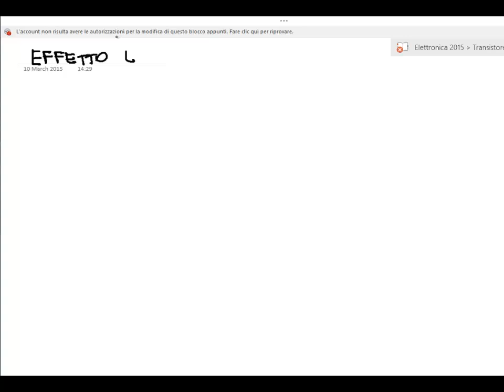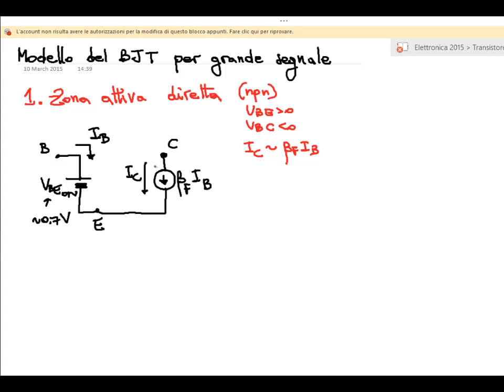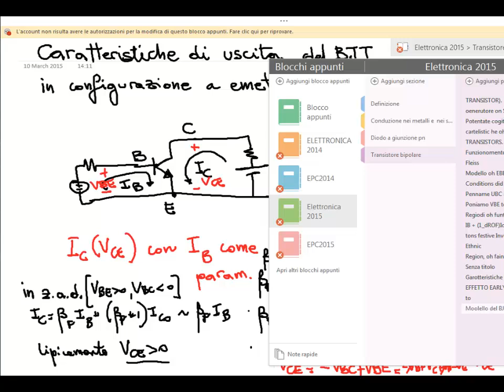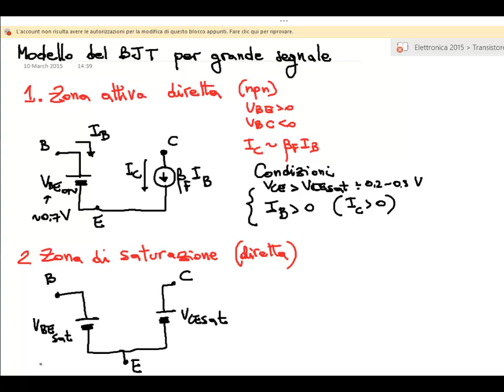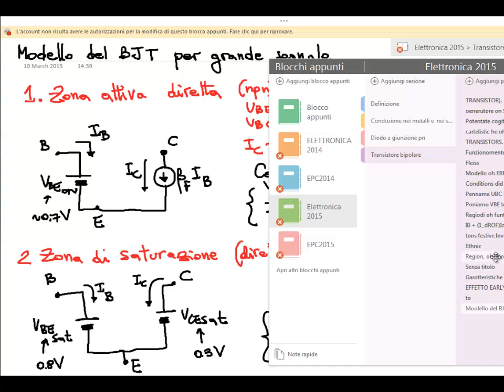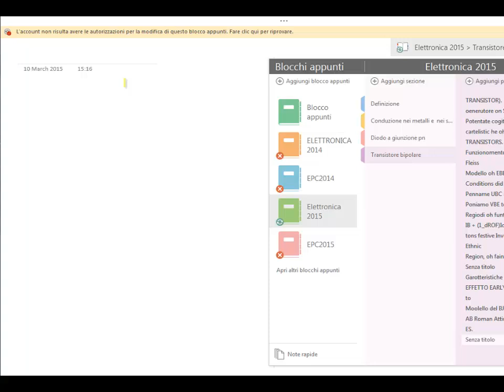Modello di grande segnale del BJT